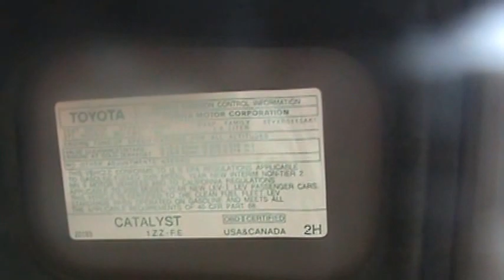Toyota matrix /Vibe seal leaking rear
rear axle leaking in rear carrier